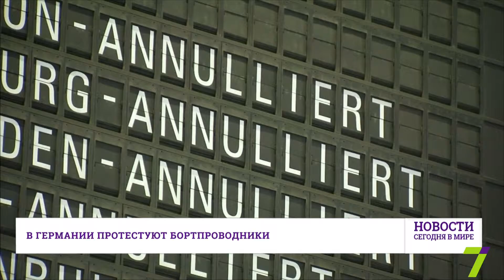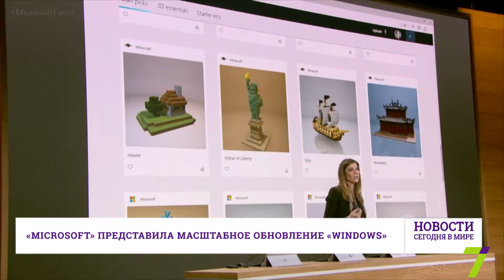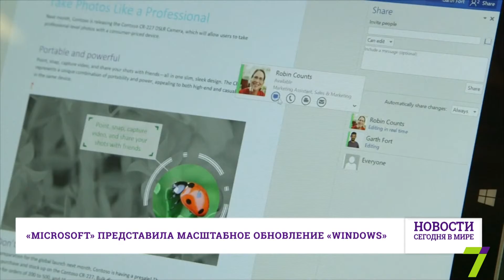27 октября: Новости. Сегодня в мире (выпуск от 15:00)